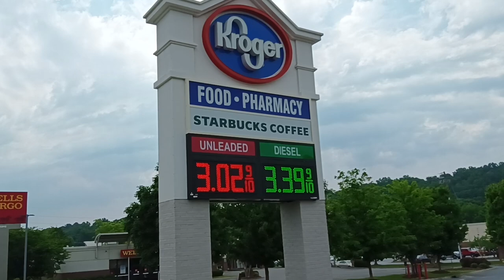1ST AMENDMENT AUDIT - 🦅 NICK AUDITS THE GAS PRICES ON FATHERS DAY 2024 - 🔥🔥🔥